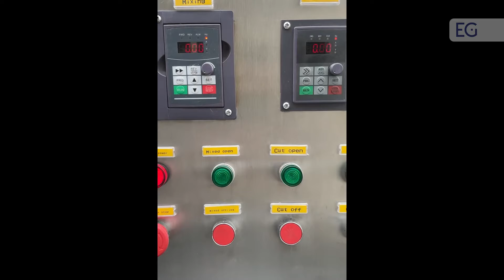Высокоскоростной смеситель-гранулятор SXL-350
Предлагаем вашему вниманию видео работы высокоскоростного смесителя гранулятора SXL-350. С полным описанием и характеристиками вы можете ознакомится, посетив наш сайт